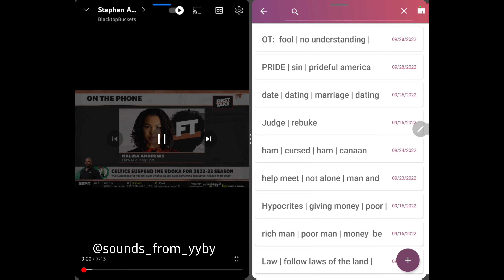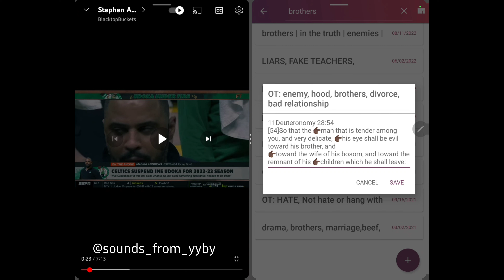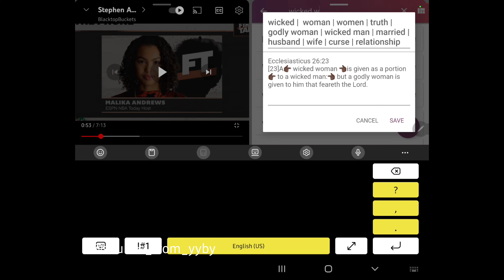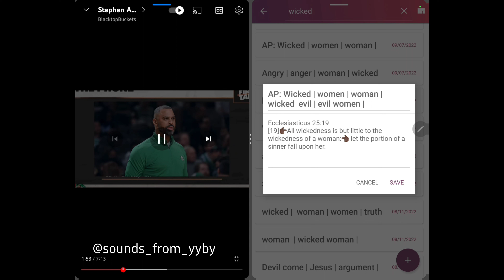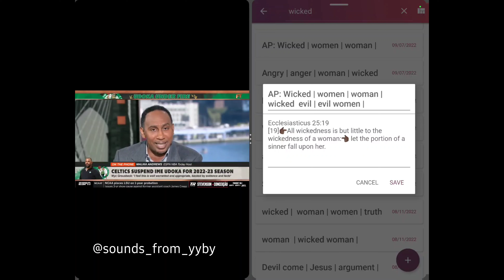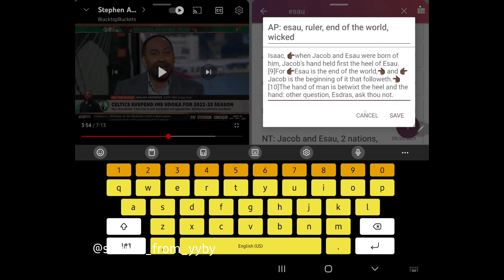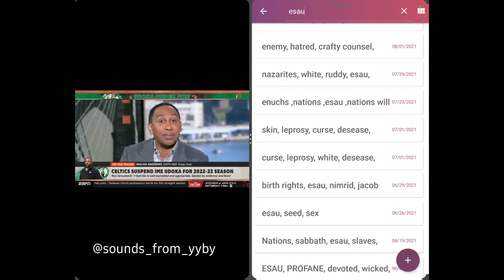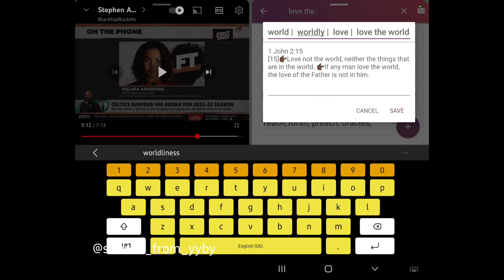YYBY | Stephen A Smith | Ime Udoka | Nia Long | Malika Andrews | Boston Celtics | Wickedness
this to show how wicked our people are and these other nations. why we still cursed. not to degrade them but show the SOLUTION.